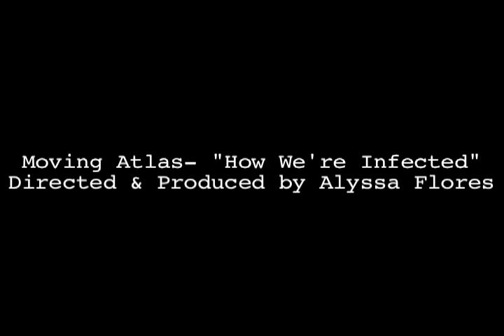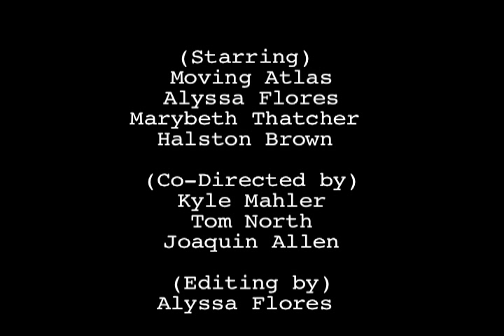Music Video: "How We're Infected"- Moving Atlas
To get info on how to get your very own KICK ASS music video made, visit my